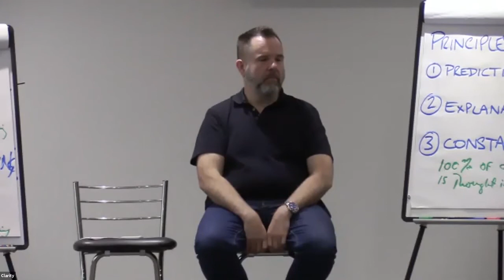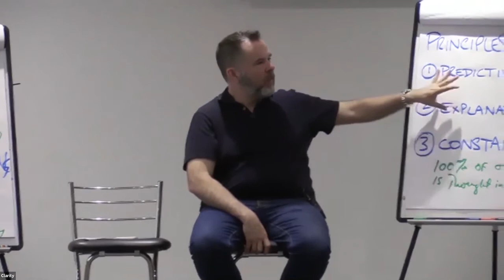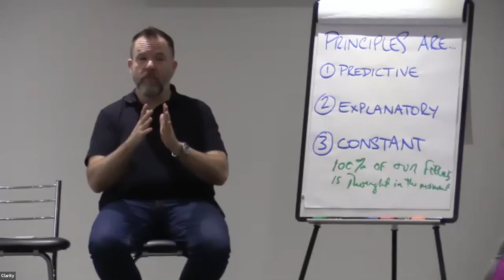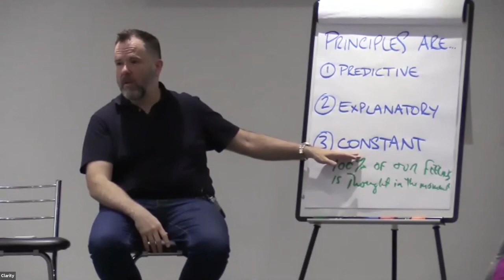GCP #014 - Beyond Beliefs, Concepts and Ideas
This weeks episode is an excerpt from module 2 of this year's Clarity Coach Training. The reason I chose this clip is that at this point in the session there was a feeling in the group that was just incredible and what I'm going to suggest is that it was because of the direction we were looking in.

What I am pointing to is something that is beyond the words.